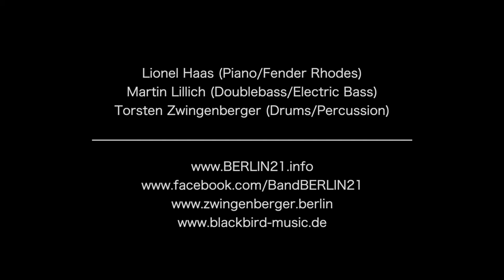Berlin 21 - You Know What (Live)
BERLIN 21 is:
Torsten Zwingenberger (dr)
Lionel Haas (p)
Martin Lillich (b)

"You Know What" written by Martin Lillich
Video/Audio production by GREVE STUDIO Berlin